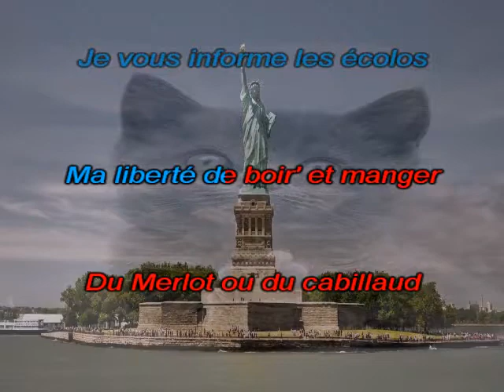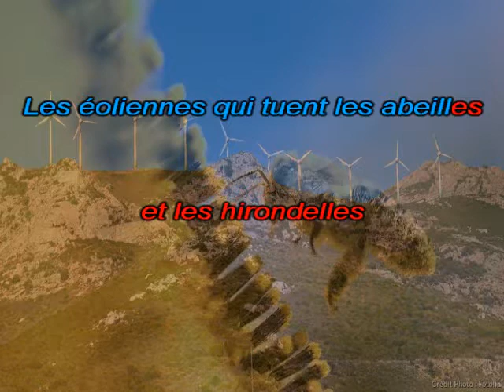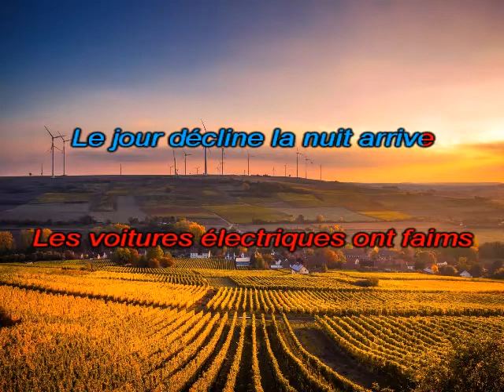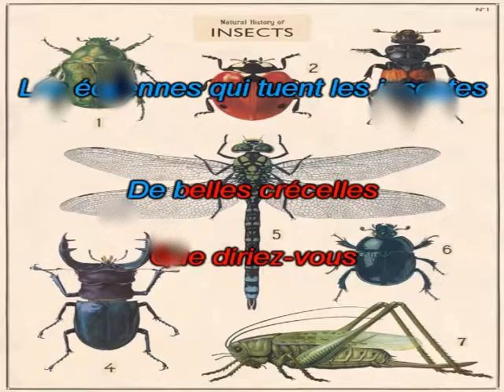Requiem pour écologistes (Requiem pour un fou de Johnny Hallyday)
voici une parodie karaoké sur les écologistes qui défendent les éoliennes
Qui détruisent nos campagnes nos animaux et la beauté de la France .
Ce sont des écologistes ?